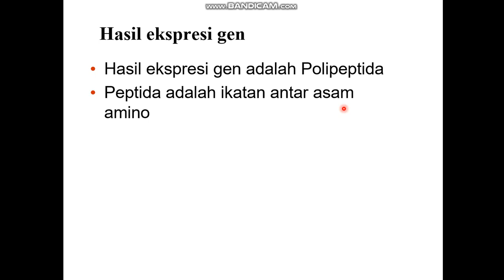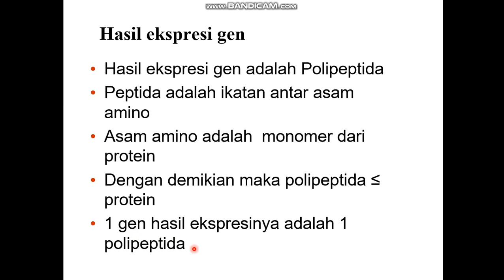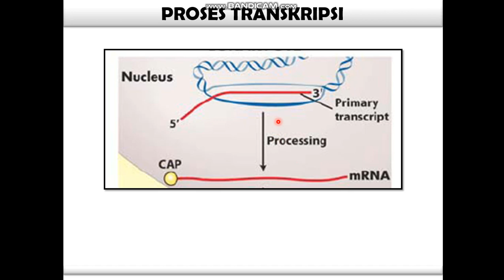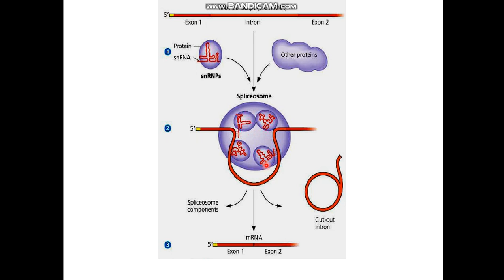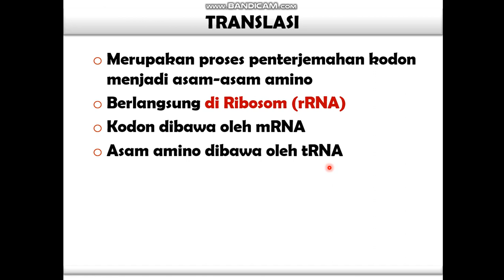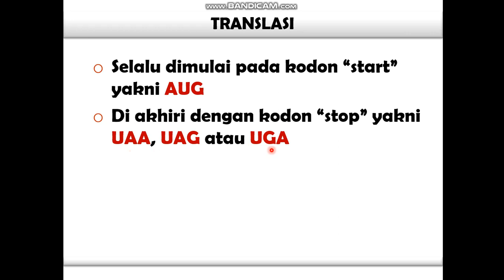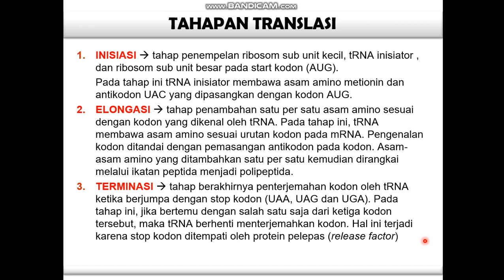Substansi Genetik-3 Ekspresi gen